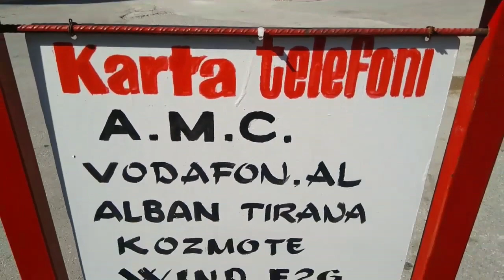Edhe ju Thoni qe nuk ka Pune ketu